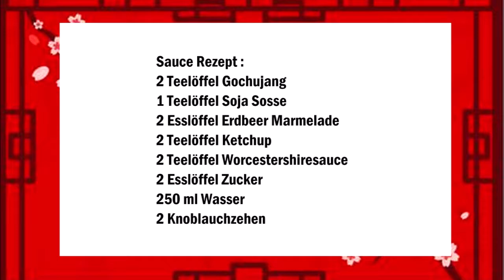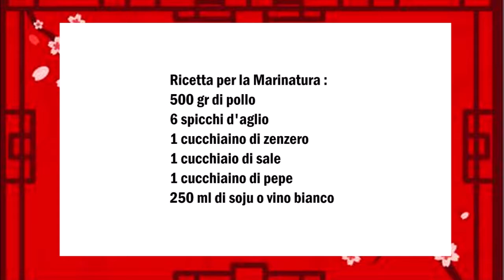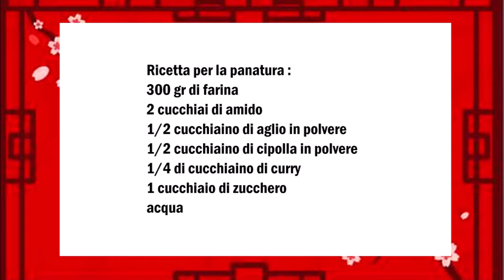Koreanisches gebratenes Hähnchen, Pollo fritto coreano, 한국식 프라이드 치킨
Deutsch :

Sauce Rezept :
2 Teelöffel Gochujang
1 Teelöffel Soja Sosse
2 Esslöffel Erdbeer Marmelade
2 Teelöffel Ketchup
2 Teelöffel Worcestershiresauce
2 Esslöffel Zucker
250 ml Wasser
2 Knoblauchzehen

In eine Pfanne den geriebenen Knoblauch und die restlichen  Zutaten hinzugeben und zum kochen bringen.

Marinade Rezept :
500 gr Hähnchen
6 Knoblauchzehen
1 Teelöffel Ingwer
1 Esslöffel Salz
1 Teelöffel Pfeffer
250 ml Soju oder Weisswein

Das Hähnchen in eine Schüßel geben Ingwer und Knoblauch reiben und mit den restlichen Zutaten hinzugeben und gut vermischen.

Panade Rezept :
300 gr Mehl
2 Esslöffel Speisestärke
1/2 Teelöffel Knonlauch Pulver
1/2 Teelöffel Zwiebel Pulver
1/4 Teelöffel Curry
1 Essöffel Zucker
Wasser

Alle Zutaten gut vermischen.

Jetzt das Öl sehr heiß werden lassen, die Hähnchenteile in del flüssige Panade eintauchen und frittieren, danach die Hähnchenteile ein zweites mal frittieren.
Das frittierte Hähnchen mit der Sauce vermischen.

Zum Schluss noch etwa Sesam

Italiano :

Ricetta per la Salsa :
2 cucchiaini di Gochujang
1 cucchiaino di salsa di soia
2 cucchiai di marmellata di fragole
2 cucchiaini di ketchup
2 cucchiaini di salsa Worcestershire
2 cucchiai di zucchero
250 ml d´acqua
2 spicchi d'aglio

Mettere l'aglio grattugiato e i restanti ingredienti in una padella e portare a fare cuocere.

Ricetta per la Marinatura :
500 gr di pollo
6 spicchi d'aglio
1 cucchiaino di zenzero
1 cucchiaio di sale
1 cucchiaino di pepe
250 ml di soju o vino bianco

Mettete il pollo in una ciotola aggiungete lo zenzero e l´aglio grattuggiato e gli altri ingredienti e mescolare bene.

Ricetta per la panatura :
300 gr di farina
2 cucchiai di amido
1/2 cucchiaino di aglio in polvere
1/2 cucchiaino di cipolla in polvere
1/4 di cucchiaino di curry
1 zucchero di zucchero
acqua

Mescolare bene tutti gli ingredienti.

Ora fate ricadare l'olio molto caldo, immergere le parti di pollo nella pastella liquida e friggeteli dopo di che friggeteli una seconda volta.
Mescolare il pollo fritto con la salsa.

In fine un po di Sesamo